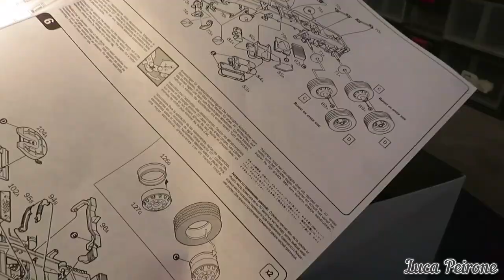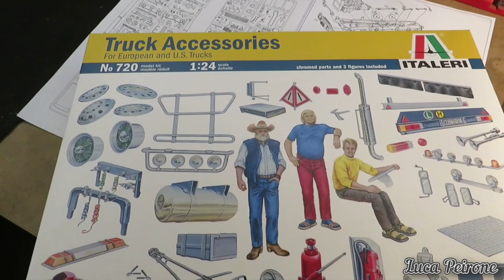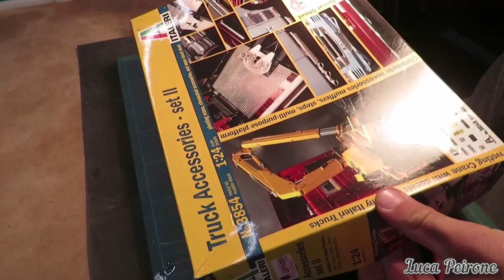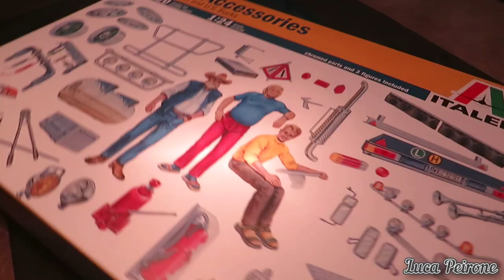Italeri 1:24 Mercedes Benz 2238 Custom Crane Truck (Full Build Video)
Namastè Modelmakers,
Welcome back to all of you in this new video build up!
Thanks again for your patience in this month of waiting.
This time i've wanted to make a single video for the entire build...i hope you like it...
Well,how you can see in the preview image on the vid,i've thought to make a new kind of model,so i've buyed the 3 axles Mercedes 2238 tractor to customizing it with Italeri crane and flat bed,so i was needed to make many mods on the entire model...well,watch the video and let me know what do you think.